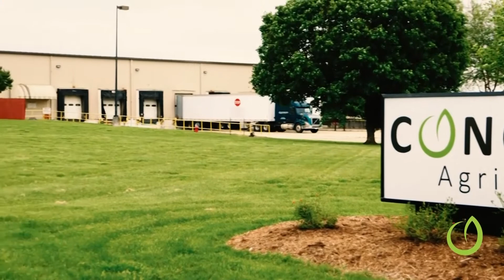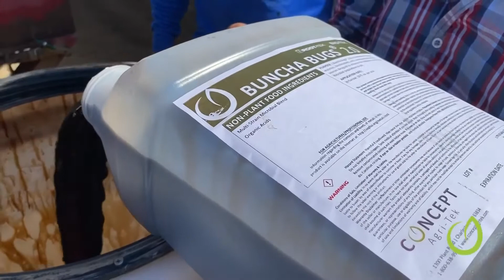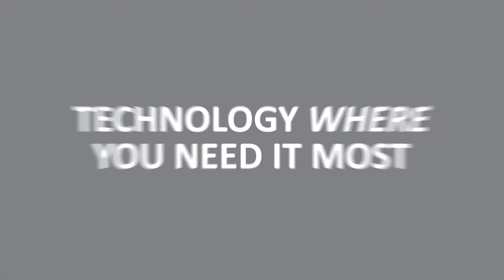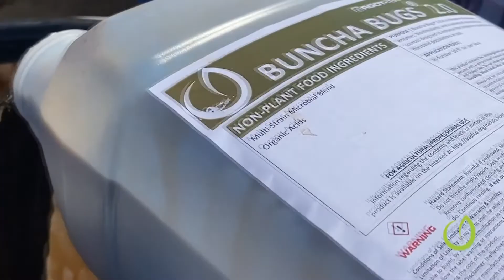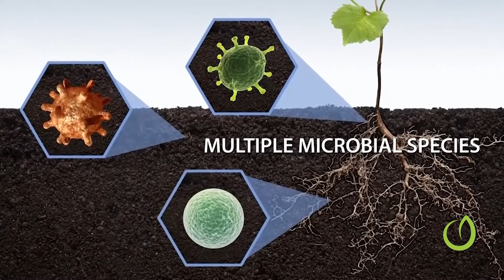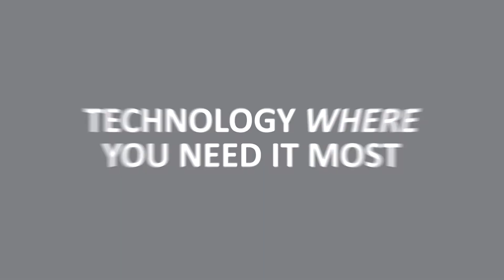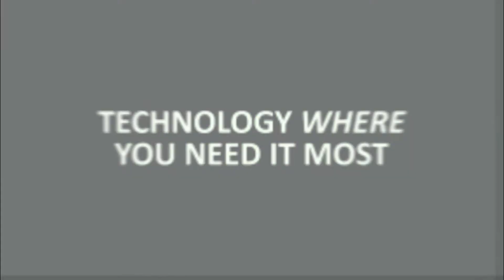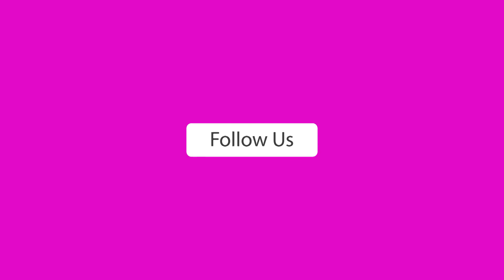Rural America Live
Trey, Bert and Daniel discussed our ABC approach, our farmer-first focus, and our products and technologies on Rural America Live.